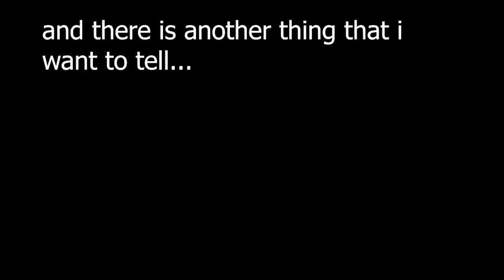you dont have these units to solo easter? No problem! | Toilet Tower Defence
in this video i will show you how to solo easter mode without toxic utc or A SINGLE UNSTUN UNIT! you just need 2 boosters dj and announcer and you must have green laser camera man and leprechaun cam man! itz EZ

and im doing a Toxic utc giveaway at 50 subs! so dont forget to comment your usernames on this video and i will put 25 names on a wheel to see who is the winner!

for those who like to send packages: username: smarttalk11

for those who like to send packages to my bro: username: dahoom0011